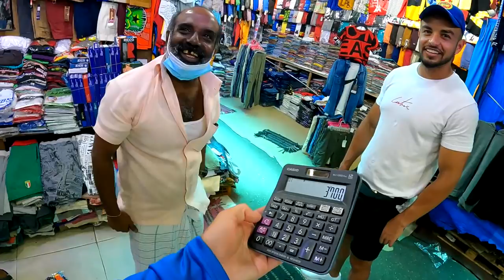Sri Lanka Market Hunt 🇱🇰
Colombo, Sri Lanka ➖ One of my favourite things to do when visiting another country is checking out the local markets to see a bit of the local life. It's also a great way to see if my bargaining skills are still good enough to grab some good deals! I knew there were a couple of things that I need in order to fit right in with the locals - Sri Lanka Cricket shirt and Sri Lanka hat. What I didn't expect was I would end up getting Cricket pants and another Cricket shirt! And of course, it wouldn't be a perfect day without some refreshing coconuts to combat the Sri Lankan heat. Join us on the Sri Lanka market hunt journey!

* TIMESTAMPS *
0:00 Intro
1:05 Sri Lanka cricket shirt
10:08 Sri Lanka hat
13:33 Coconut drink
19:34 Coca-cola for discount
20:45 Sri Lanka cricket pants
25:42 Honest shirt seller